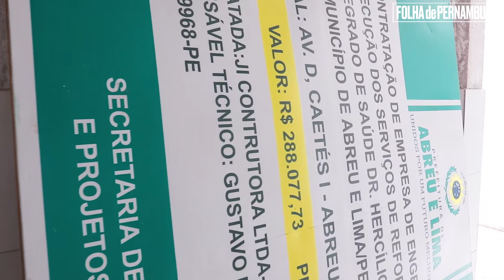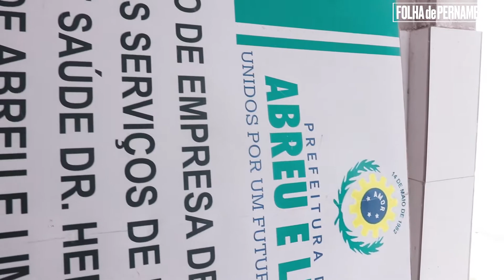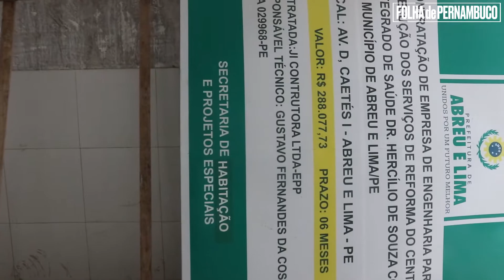[FOLHA NA COMUNIDADE] UPA abandonada em Abreu e Lima